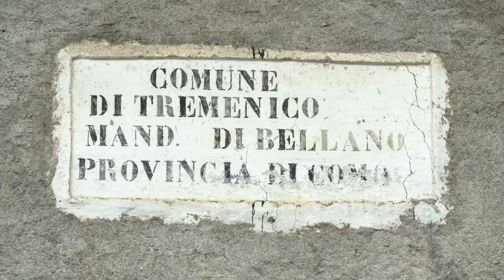Costume tipico: òl stampàa / Mappa di comunità di Tremenico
Descrizione del costume tipico di Tremenico.